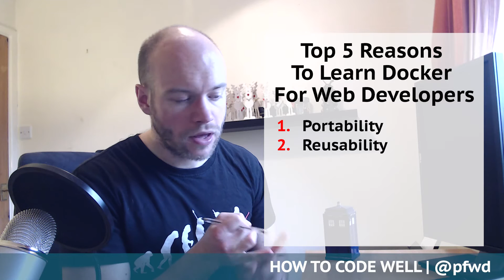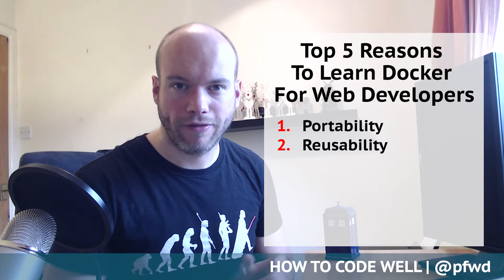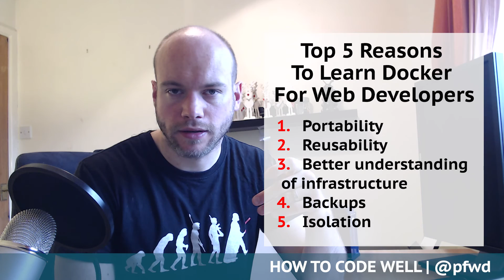Top 5 Reasons To Learn Docker For Web Developers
These are my top five reasons to learn Docker for web development.
Docker is a great DevOps tool for isolating website services and mimicking different environments locally.

Learn more about Docker with these study books and video courses
Docker In Motion (My Course)

GET EARLY ACCESS TO FUTURE VIDEOS & TUTORIALS

RECOMMENDED PROGRAMMING RESOURCES

Python Crash Course
PHP Web Services: APIs for the Modern Web
Responsive Web Design with HTML5 and CSS3

FOLLOW ME

MY TALKS

VIDEO SETUP

Nikon D5300 Camera
Logitech HD Pro Webcam C920
CRAPHY Photography Studio Lights
Rode Procaster Microphone
Rode VideoMic Pro